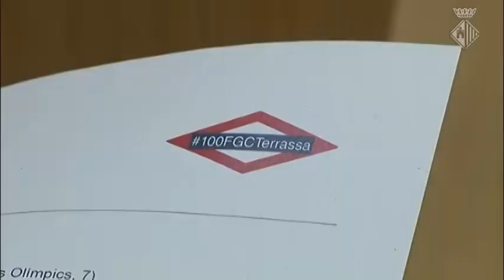Presentació dels actes de commemoració del centenari de l’arribada del Tren de Baix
Aquest programa d’actes de commemoració està organitzat per l’Ajuntament de Terrassa i el Club Ferroviari de Terrassa amb la col·laboració de Ferrocarrils de la Generalitat de Catalunya. Durant els propers mesos s'aniran succeint les activitats al voltant d'aquesta efemèride, que culminaran durant la Fira Modernista.